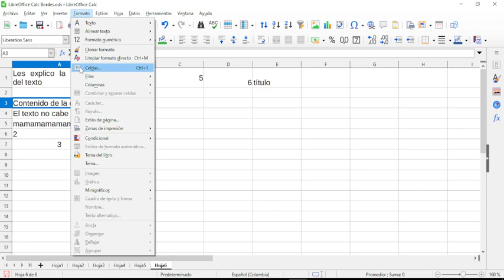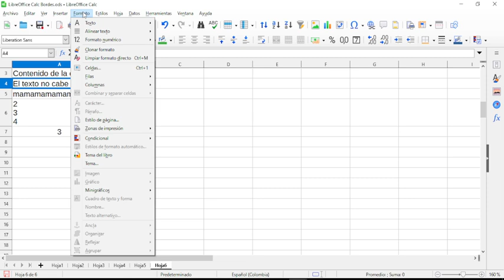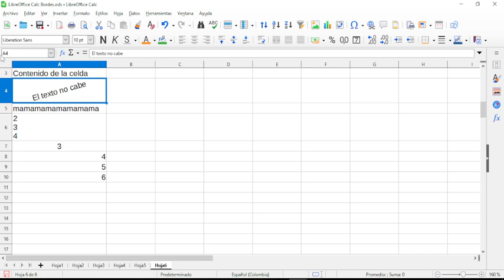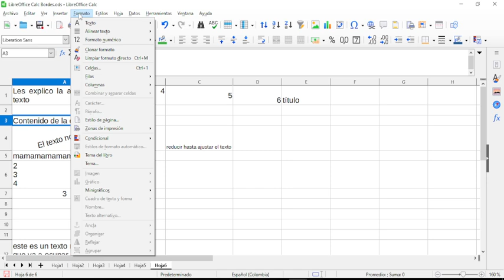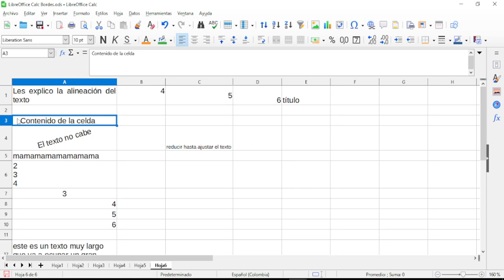Tutorial LibreOffice Calc. Formato de celdas, alineación. Explicación en un computador con Windows.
En este vídeo les explico las diferentes propiedades de alineación disponibles para las celdas en LibreOffice Calc.
Contenido del vídeo:
0:00 Inicio
0:16 Alinear el contenido de la celda horizontalmente, con la barra de herramientas.
1:05 Abro el cuadro de diálogo "Formato de celdas" y selecciono la pestaña "Alineación".
1:16 Diferentes opciones de alineación horizontal disponibles.
3:00 Alineación vertical: superior, centro, inferior.
3:30 Orientación del texto: Apilado verticalmente.
4:36 Presentar el texto con el grado de inclinación que se establezca. Muestra el borde de referencia.
6:13 Ajustar texto automáticamente.
6:52 Reducir hasta encajar en celda.
7:31 Sangría en el texto de la celda.